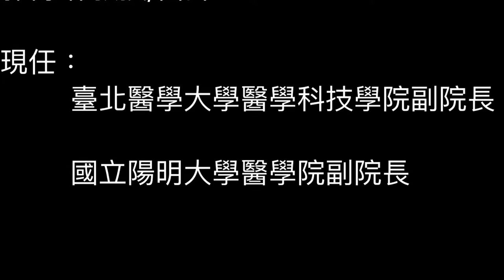01《防疫除了圍堵，還須自助天助》郭博昭教授專訪v.1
郭博昭教授專訪系列~
01第一集-防疫除了圍堵 還須自助天助
02第二集-失眠不靠安眠藥 平甩紓壓有妙效
03第三集-動態平甩 竟現靜坐修復α腦波
04第四集-平甩強化副交感神經 啟動自我修復機制

【平甩止觀入禪定   陰陽和合化太極】~梁亞忠推薦
一位自小飽受失眠困擾的醫學教授，專門研究睡眠與壓力，機緣巧合學習到李鳳山師父平甩功，而放鬆身心好轉，不再依賴安眠藥。當不再失眠的教授，以醫學科學方法研究平甩功，揭開了平甩功心腦合一的秘密。
當人們平甩時，測量腦波出現放鬆的α腦波，測量心跳發現放鬆的副交感神經比較明顯，一個是腦發出的訊息，一個是心臟發出的訊息，因平甩功的鍛煉，使心腦同步身心合一了。
在修行境界中，佛家入空妙禪境，道家合陰陽太極，平甩的腦波可以「參」入禪定，平甩的心跳可以「觀」交感、副交感神經的造化太極，無論是修行者或一般大眾，平甩功都可以啟發人們的身心靈境界。

本系列視頻專訪陽明大學數位醫學中心主任郭博昭教授，以現代醫學科學方法，專門研究李鳳山師父平甩功，第一手的研究成果，將對提升人類身心靈健康有深遠的影響。